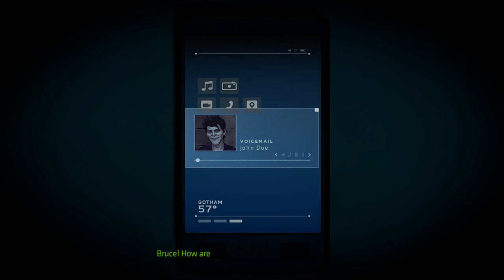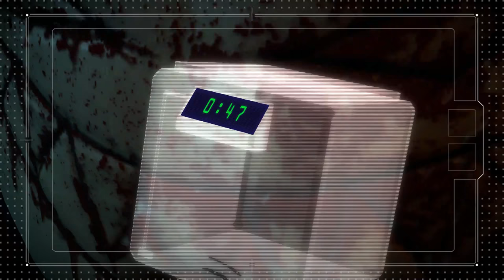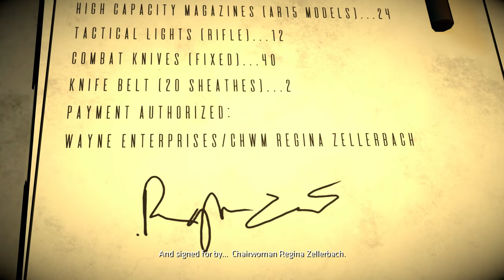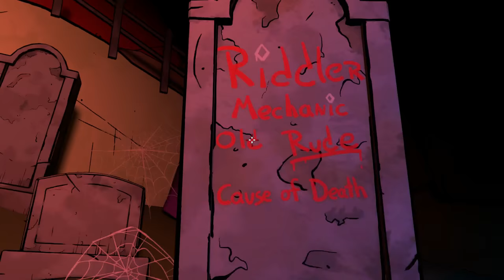BATMAN SEASON 2 - THE TELLALE SERIES - THE ENEMY WITHIN - EPISODE 5 - SAME STITCH